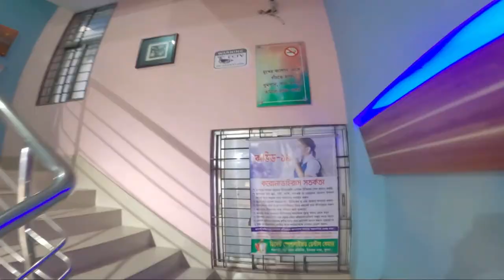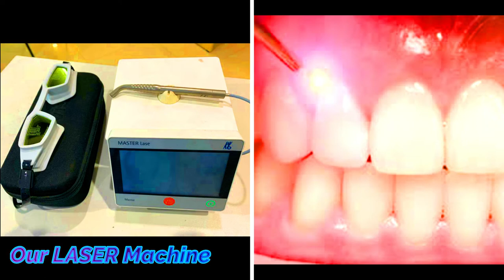Welcome to Decent Specialized Dental Care, Khulna, Bangladesh.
Decent specialized Dental Care, Khulna ,Bangladesh . We have been in service since 2001. We have 20 years experienced. Our Dental care center is equipped with modern technological design, trained Dental specialists and well qualified staffs.
Our priority is always to offer the healthiest treatment at the most affordable price for everyone .
One of the largest, well equipped , well decorated and fastest-growing dental care center in the Khulna , BD. The Decent specialized dental care is committed to providing patients with affordable and high-quality dental care with a smile.
 Decent specialized dental care offers patients a wide range of dental procedures, including cleanings, whitening, fillings, implants, oral maxilla facial surgery, orthodontic brace , root canals, crowns, dentures, bridges, periodontics, and veneers, amongst many other dental services.
At Decent specialized dental care, we strive to meet every patient’s needs with the utmost care and attention. Every patient is important to us and our goal is to always make your smile even better than it was before.
We try to give world class dental treatment with reasonable or affordable price/expense. Also we give discount to socio-economically weak patient .
With convenient hours including evening, weekend and walk-in emergency appointments, Decent specialized dental care strives to make your trip to the dentist a pleasant one.